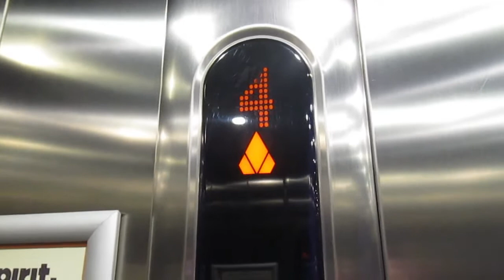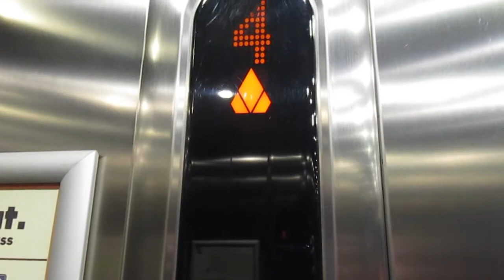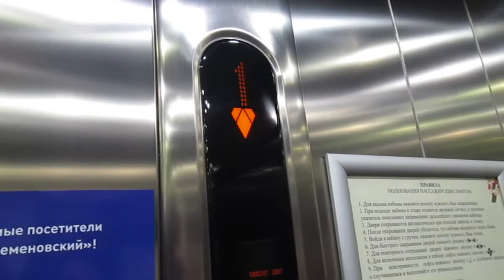ELEVATOR KONE MonoSpace | Semyonovsky Shopping Center | Semenovskaya Square, 1 Mocsow RUSS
brand of Elevators: KONE
MODEL: Monospace

Capacity 13. pass

A country: Finlandia